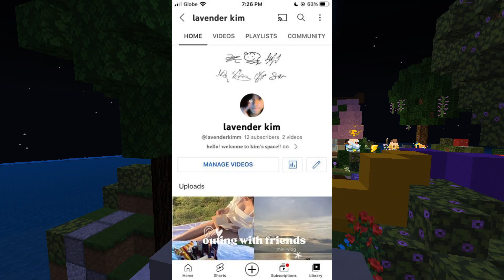Im alive || Hive skywars commentary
check my friend: @khimmwoo

//about\\
Mouse || Logitech g703
keyboard || some membrane keyboard
headphones || Razer Blackshark v2
microphone || BM-800XL
Ign || Gilly1573

//game settings\\
fov || 70 altered on / 90 altered off
sens & dpi || 20 // 400dpi